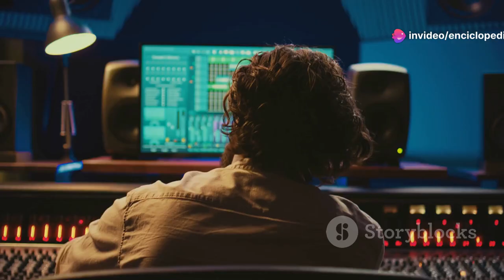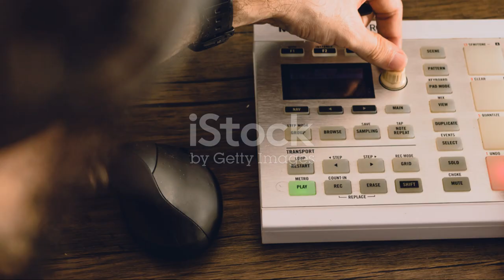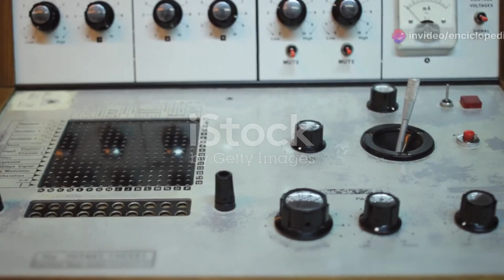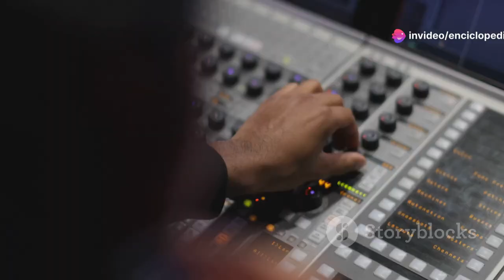Documentar Mihail-Adrian Simion, aka Alba Ecstasy (invideoAI)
🤖 EnciclopedIA: O Călătorie Unică prin istoria muzicii electronice autohtone